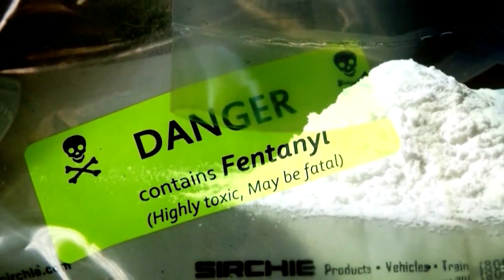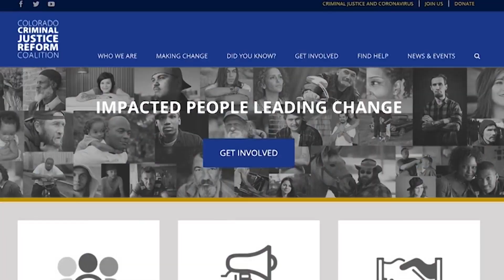Former DAs weigh in on fentanyl crisis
Former district attorneys discussed the impacts of fentanyl on Colorado communities.